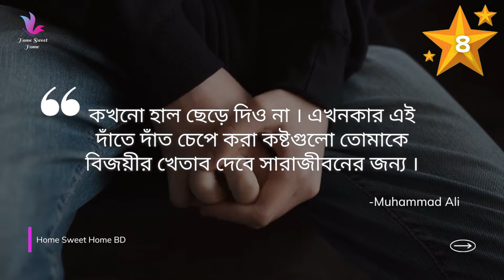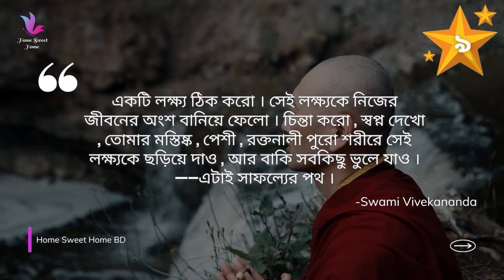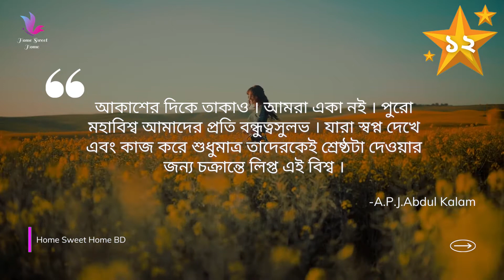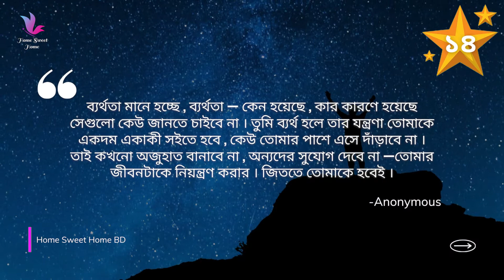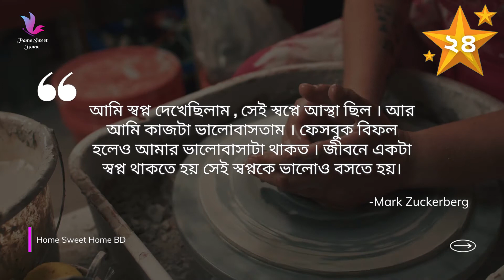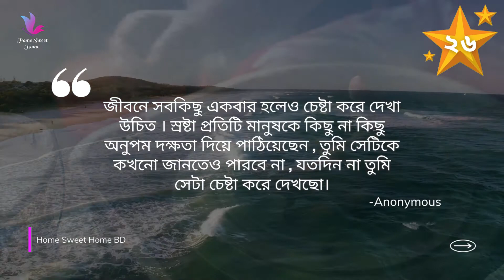জীবন বদলে দেওয়ার মতো ৩০ টি বাণী | পর্ব-১ || 30 Life Changing Quotes (Bengali) | Part-1